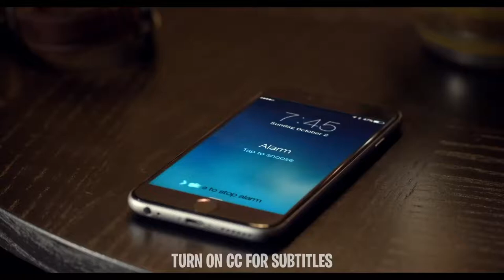30 Year Old Man Finally Goes Through Puberty Goes Crazy Over Mating \\ delayed puberty problem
enjoy what happened to a boy when he was hit by puberty very late .

for any removal or problem mail at

vedio credit
TV Recapped